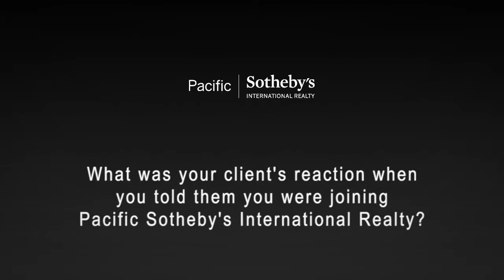Don Conley Pacific Sotheby's International Realty